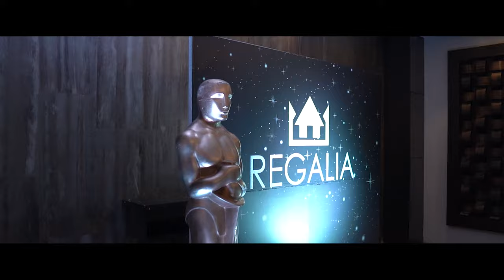Emblems - Regalia's Annual Awards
Regalia Realty Presents
Theme: Conquering Uncertainties, Building Champions
April 14, 2021
Bayfront Hotel Cebu
Thank you Ms. Riena Cabiles and Ms. Merydith Sepada of Regalia RealtyCorp
Photo: Cesar Termulo Jr. of Cesar Termulo Jr. Photography
Video: Spike Dotillos of Grey Area
Assist: Leandro Eslawan, Ronel Alinsonorin Juanico
Thanks Bro, Richard Carillo of RDC Designs

My 2021 GEAR for Film and Photography:

Cameras: Sony A6400 x Sony A6000
Lenses: Sony 35mm F1.8 OSS x Sony 18-105mm F4 OSS x Sigma 16mm F1.4 C x Sony 16-50mm F3.4-5.6
Gimbal: DJI RONIN SC2 x Zhiyun Smooth Q (Mobile)
Flash: Godox TT520II Camera Flash with Trigger
Audio: Zoom H1n x Boya MM1 Cardioid Mic x Boya M1 Lav Mic
Lights: OEM Generic 96-LED Portable LED Light x 50*70 Studio Lighting Softbox Photography kit
SD Cards: Sandisk Extreme 32GB x4
BAG: Lowepro Flipside 450 x Lowepro Flipside 200
Tripod: Benro Hydraulic Tripod KH-25N x Andoer Q160SA Camera Tripod
VNDs: K&F Concept VNDs 67mm and 49mm
Editing Beast: Predator Helios 300 x Razer Kraken x Razer Electra x Redragon Mouse(Stormrage) and Keyboard(Dyaus2)